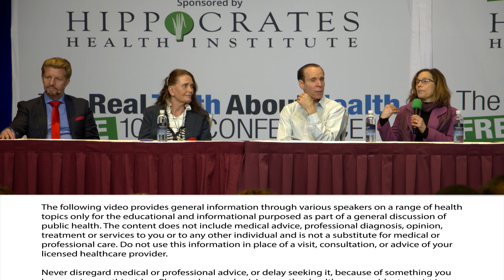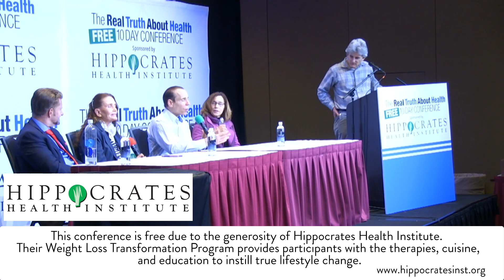These People Have One Of The Highest Rates Of Diabetes On The Planet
These People Have One Of The Highest Rates Of Diabetes On The Planet.   Here are the latest scientific findings on proven benefits to your Health from a Whole-Plant-Based Diet

Panel Participants:   Brian Clement, Anna Maria Clement, Ph.D., L.N., Ph.D., L.N., Joel Fuhrman, M.D., Brenda Davis, R.D.